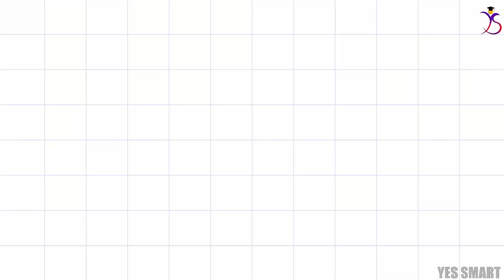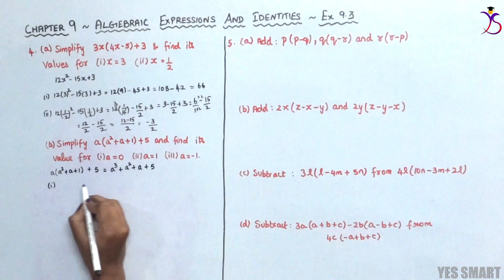NCERT | CLASS 8 | EX 9.3| ALGEBRAIC EXPRESSIONS ~ Edition 2019/08 [Tamil]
In this video, we will be explaining the complete concepts and solutions of CBSE NCERT Maths for Class 8 - Chapter 9 - Algebraic Expressions And Identities - Exercise 9.3 in Tamil.